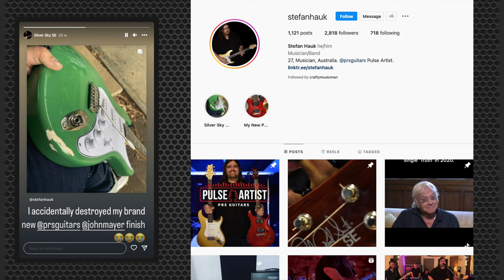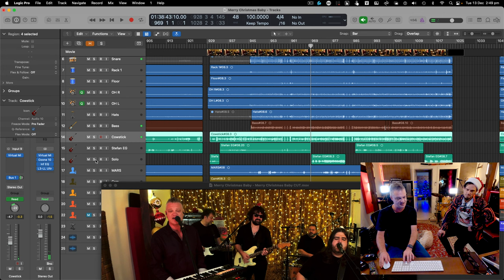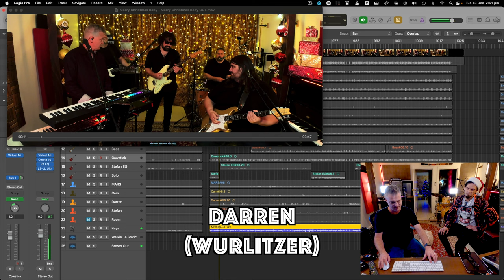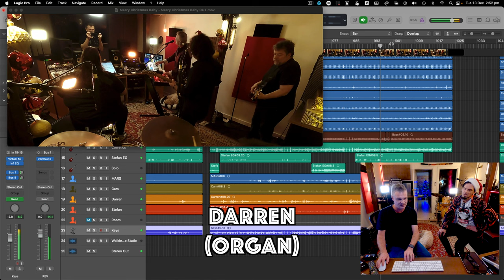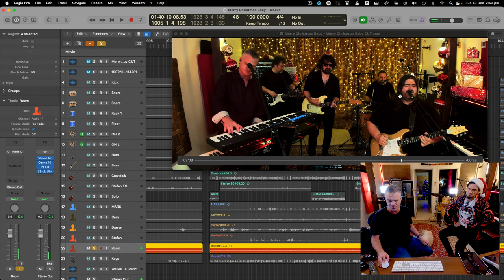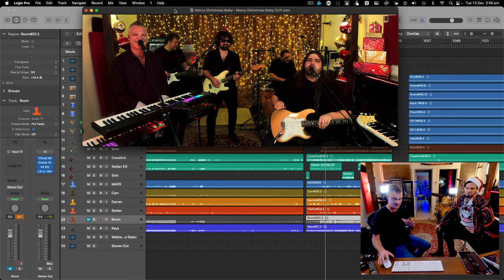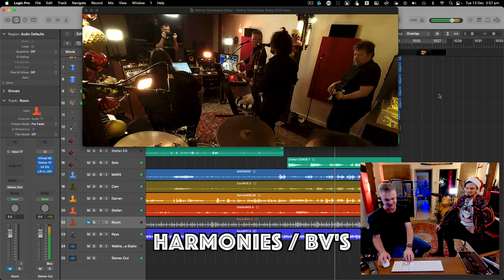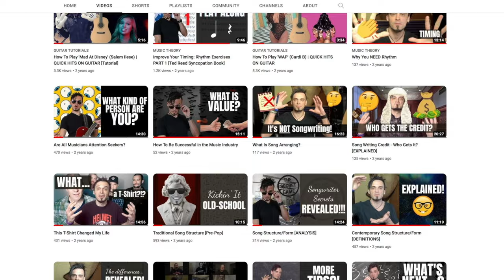Sing it Live: BEHIND THE SOUND [Merry Christmas Baby - Cee Lo Green Feat. Rod Stewart]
I chat with Darren Mullan (@producernerd) of @singitliveworld and take a behind the scenes sneak peak at one of 12 festive Christmas songs featured on the brand new Sing it Live Christmas album! In this video, we take a look at the song 'Merry Christmas Baby' based on the version by @ceelogreen Feat. @rodstewart.

Produced and mixed by @producernerd
Recorded Live at Darren's Basement Studio, South Australia
Filmed by Zoran Paovic

Vocals: @producernerd & @stefan_hauk
Electric Guitar: @camblokland
Keys: @producernerd
Bass: @bassgoose
Drums: Mario Marino

And if you want ALL the tools to mastering the fretboard, check out the Fretboard X-Ray Vision Challenge 💀🤩:

Equipment/Software
- Lark Wireless Lapel Microphones
- Presonus StudioLive 32 Interface
- Telestream Screenflow Capture Software
- Audio Recorded on PRESONUS Capture
- GoPro Hero 9- Final Cut Pro X